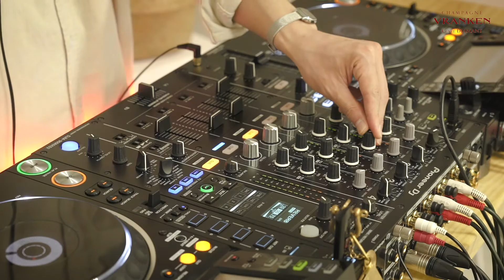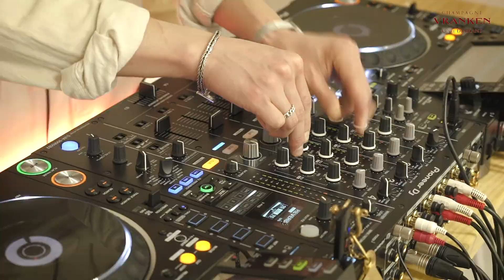RTRP House Mix | Off-Air Dewy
블랑켄 디아망(Vranken Diamant)과 함께하는 오프에어듀이(Off-Air Dewy)는 여러분들이 좋아하시는 음악 혹은 그동안 알지 못했던 장르의 곡들을 로컬 DJ를 통해 여러분들께 선사해 드리는 콘텐츠입니다.
매주 금요일 밤 8시에 오프에어듀이 믹스셋이 업로드됩니다.

Off-Air Dewy and Vranken Diamant provide some music genres that you love or you might never have heard which are played by local DJs.
Join us every Friday night at 8pm.

Disco To Techno

RTRP는 디스코를 베이스로
AIRPORT, CIRCLE ROTARY, DISCO EXPERIENCE에서 커리어를 이어가고 있으며, 디스코부터 테크노까지 하나의 바이브로 연결 짓고 플레이하는 걸 즐긴다.

그는 "I HATE MONDAY"라는 타이틀의 믹스 시리즈와 크루 컴필레이션, 여러 외부 채널들을 통해 끊임없이 믹스셋을 공개하고 있으며 그 과정을 통해 스스로의 가능성을 지속적으로 시험하고 있다.

또한 Adult Disco Club, The Gloom, Shift, Disc-Opus와 같은 파티 시리즈를 기획하며 그 가능성을 증명하고 있다.

- O F F - A I R   D E W Y 📩-